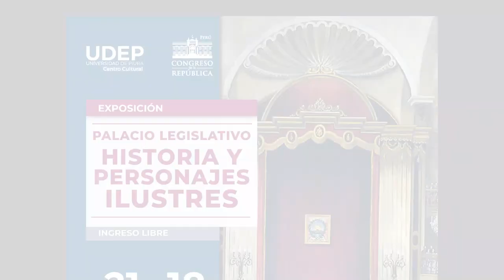📣 CongresoTVDigital | Archivo fotográfico del Congreso de la República